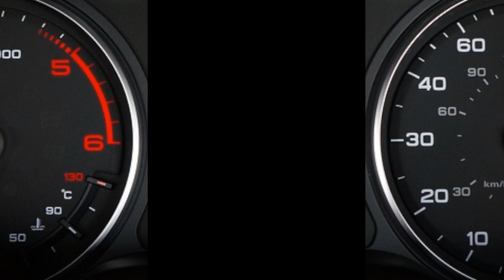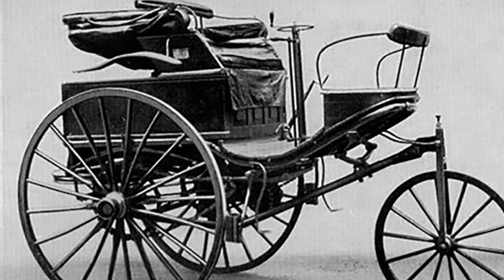Karl Benz: l'Inventore che ha cambiato il mondo - la storia del padre dell'automobile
Esplora la straordinaria vita e il lascito indelebile di Karl Benz, l'uomo che ha dato vita alla prima automobile a motore nel 1886. Attraverso immagini d'archivio, documenti storici e analisi dettagliate, questo video racconta la storia affascinante di come Benz abbia superato sfide immense per realizzare il suo sogno di trasformare il concetto di trasporto. Dalla sua invenzione rivoluzionaria ai contributi duraturi all'industria automobilistica, scopri il percorso eroico di un pioniere che ha plasmato il nostro modo di vivere e muoverci per sempre.